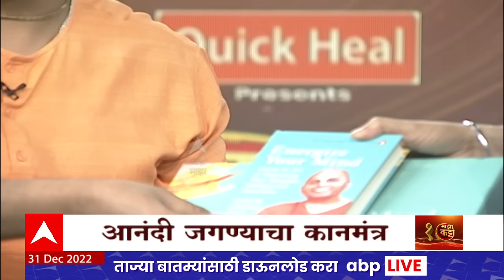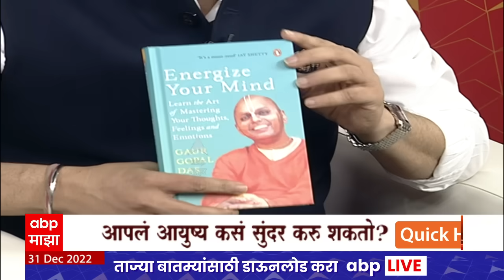Gaur Gopal Das Majha Katta Full : सकारात्मक ऊर्जा देणारी मुलाखत, गौर गोपाल दास 'माझा कट्टा' वर LIVE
Majha Katta Gaur Gopal Das : 1 जानेवारीपासून आपल्या आयुष्यातील प्रत्येक पान कोरं आहे. त्यामुळं उद्यापासून आयुष्यातील पुस्तकात आपण चांगलं लिहू शकतो असे मत जगप्रसिद्ध व्याख्याते गौर गोपाल दास (Gaur Gopal Das) यांनी व्यक्त केलं. नवीन वर्षाच्या पार्श्वभूमीवर जगप्रसिद्ध प्रेरणादायी व्याख्याते गौर गोपाल दास यांनी एबीपी माझा कट्ट्यावर (Majha Katta) हजेरी लावली, यावेळी ते बोलत होते. आपलं आयुष्य हे पुस्तकासारखे आहे. आत्तापर्यंतची वर्ष ही पुस्तकातील धड्यासारखी गेली आहेत. जे गेलं त्याच्याकडे लक्ष देऊन उपयोग नसल्याचे ते म्हणाले. दररोज चांगल्या गोष्टी पाहा, त्यामुळं सकारात्मकता वाढेल असेही ते म्हणाले.

मनावर आपला ताबा असेल, तर आपल्याला साध्या साध्या गोष्टीत सुद्धा आनंद मिळतो असेही गौर गोपाल दास यांनी सांगितसे. 2023 मध्ये कितीतरी अडचणी असल्या तरी तुमची संगत महत्वाची आहे. ज्यांच्या संगतीने आपल्या आयुष्यात सकारात्मकता वाढेल. मित्र असे हवेत ज्यांना आपल्या अडचणी सांगता याव्यात. ज्यांच्याकडे तुम्हाला मोकळेपणानं बोलता येईल असे गौर गोपाल दास म्हणाले. सकारात्मकता आपोआप येत नाही. त्यासाठी कष्ट करावे लागतात. त्यासाठी निवड करावी लागते असे गौर गोपाल दास म्हणाले. आपल्याला मनाला ट्रेंड करावं लागेल. रोज चांगल्या दोन ते तीन चांगल्या गोष्टी पाहायच्या असेही ते म्हणाले.

ABP Majha Live TV | MNS Raj Thackeray Speech | Maharashtra Winter Session | PM Narendra Modi Mother Heeraben | Rishabh Pant accident